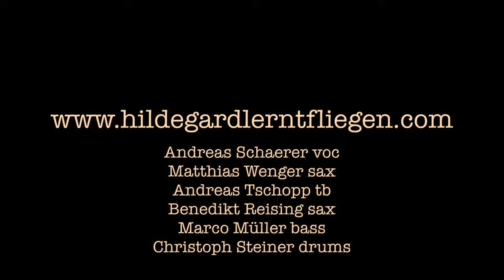Hildegard lernt fliegen in Oldenburg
Hildegard lernt fliegen live in Oldenburg 2013

Andreas Schaerer voc
Matthias Wenger sax
Benedikt Reising sax
Andreas Tschopp trombone
Marco Müller bass
Christoph Steiner drums